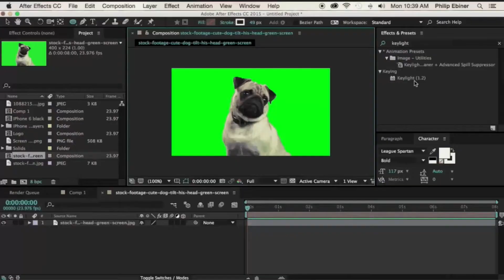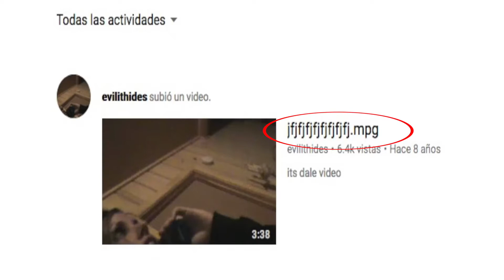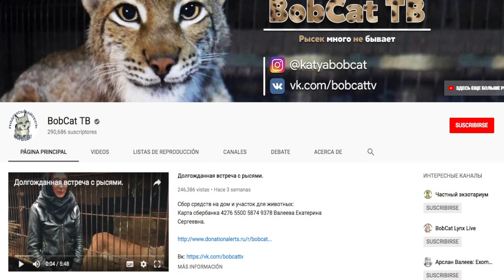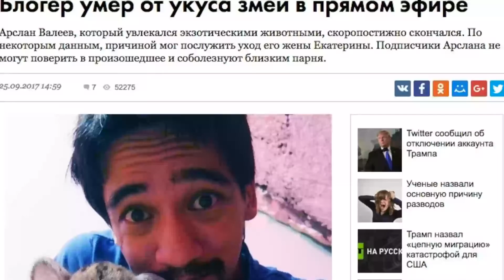3 VIDEOS ALARMANTES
3 VIDEOS ALARMANTES.
ENLACES

Medium Rock de Audionautix
 está autorizado la licencia